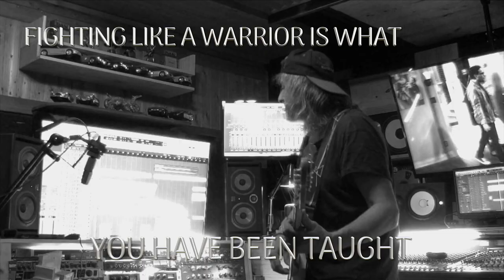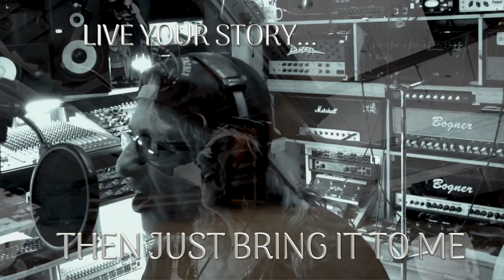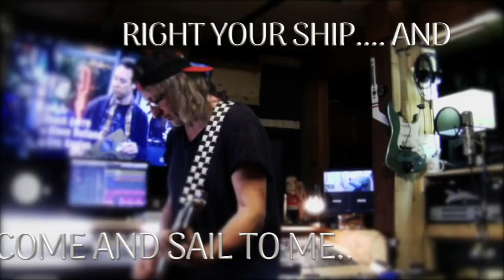Joey Greco Music " Just Listen "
JUST LISTEN
Written and Produced By Joey Greco
Instruments And Vocals By Joey Greco
Additional Guitar J.D.Defino